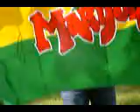Rifi 2070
aRiFiStUnTeR!